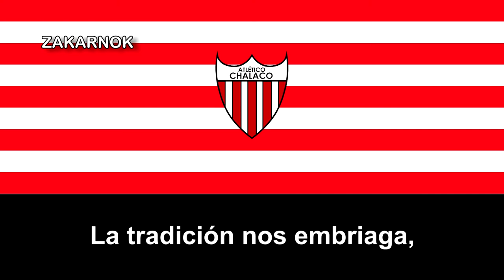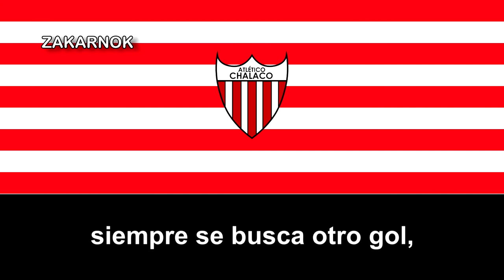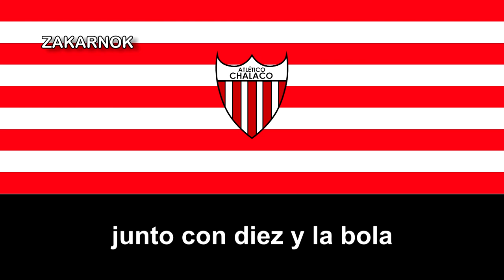Himno del Atlético Chalaco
El Club Atlético Chalaco es un club de fútbol peruano de la Provincia Constitucional del Callao. Su fundación se realizó el 9 de junio de 1902 por estudiantes del Instituto Chalaco y es uno de los más antiguos equipos peruanos de fútbol. Es conocido popularmente como el León Porteño y el Decano del fútbol Porteño.

El club es el primer representante del fútbol del primer puerto del Perú, el Callao, el cual sentó las bases de los futuros clubes chalacos, pasando de ser un club escolar a ser un club profesional, ganando reconocimiento, prestigio y confianza entre el aficionado del Callao, de Lima y el Perú, puesto que hoy hay muchos clubes con el nombre de Atlético Chalaco, pero solo uno es el original y tradicional. En la actualidad el Atlético Chalaco es llamado el "Patrimonio Histórico Futbolístico de la Provincia Constitucional del Callao".

Posee diversos campeonatos ganados a nivel distrital, regional y nacional. En 1918 obtuvo el reconocimiento como campeón nacional cuando le ganó al seleccionado de la naciente liga Peruana de Fútbol al que derrotó por 2 a 1. Ha sido campeón de la Primera División del Perú en dos oportunidades: 1930 y 1947. Y posee también cuatro subcampeonatos nacionales el de 1948, 1957, 1958 y 1979.

Su clásico e histórico rival es el Sport Boys, con quien disputa el Clásico Porteño pues ambos clubes son de la región Callao, y son los más laureados clubes del famoso puerto peruano. También tuvo rivalidades con los clubes de Lima, con los cuales nació los clásicos Lima-Callao entre ellos estaba el Association Football Club, que luego se fusionaría con el Club Unión Ciclista Peruana, para formar el club Ciclista Lima Association, club que es su sucesor y no solo lleva los colores de su camiseta, sino también el apodo de decano por su antecesor que fue el primer club peruano de fútbol. También con Alianza Lima con el cual jugaba el antiguo clásico Lima-Callao.